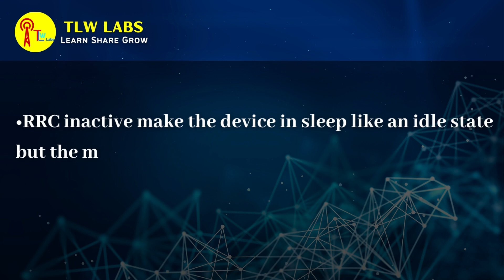5G NR FACT_RRC Inactive in 5G-NR_002 " TLW knowledge bullet "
" TLW Knowledge Bullet "

RRC INACTIVE

•RRC context and CORE network connection  is kept in both the UE and the gNB.

•Transition to connected state for data transfer is fast.

•RRC inactive make the device in sleep like an idle state but the mobility is handled through cell reselection without involvement of network.

•Its acts like mix combo of IDLE and Connected  state

Happy learning

TLW Labs
techlteworld